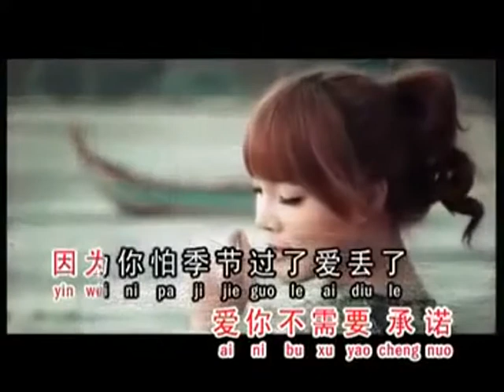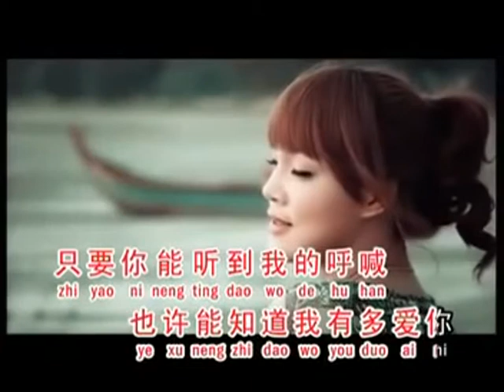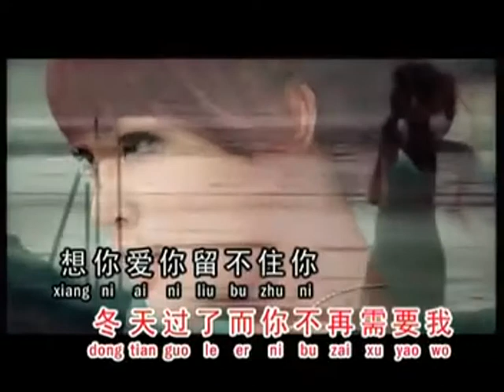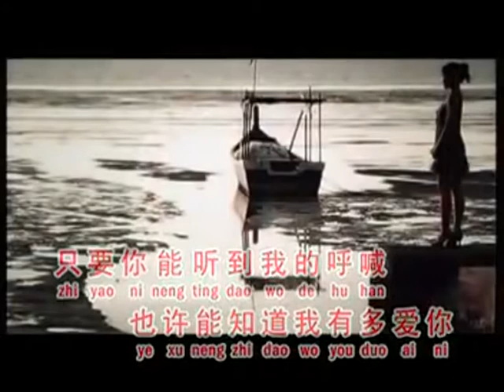Bao Rong - Angela [包容安 - 祈爾] KTV Lyric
Bao Rong -  Angela  [包容安 - 祈爾]

是你告诉我冬天恋爱最适合
Shi ni gao su wo dong tian lian ai zui shi he
因为爱情可以让人暖和
Yin wei ai qing ke yi rang ren nuan he
我可能不知道 爱情原来也会老
Wo ke neng bu zhi dao ai qing yuan lai ye hui lao
迷迷糊糊跟你在冬天拥抱
Mi mi hu hu gen ni zai dong tian yong bao

是你告诉我爱你不需要承诺
Shi ni gao su wo ai ni bu xu yao cheng nuo
因为你怕季节过了爱丢了
Yin wei ni pa ji jie guo le ai diu le
你可能不知道 我已陷入你的牢
Ni ke neng bu zhi dao wo yi xian ru ni de lao
冬天过了而你不再需要我
Dong tian guo le er ni bu zai xu yao wo

[Chorus]
想你爱你留不住你 亲爱的你
Xiang ni ai ni liu bu zhu ni qin ai de ni
我已用尽我的力气 去爱去接受你
Wo yi yong jin wo de li qi qu ai qu jie shou ni
就算你一错再错我都会包容你
Jiu suan ni yi cuo zai cuo wo dou hui bao rong ni
只要你能听到我的呼喊 也许能知道
Zhi yao ni neng ting dao wo de hu han ye xu neng zhi dao
我有多爱你
Wo you duo ai ni

Repeat @

Repeat Chorus

我坚持爱你
Wo jian chi ai ni